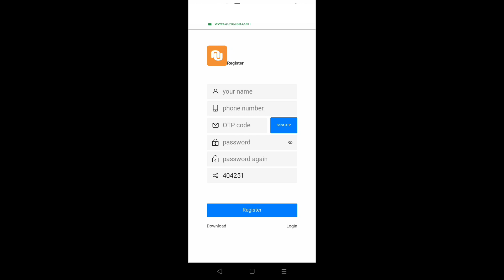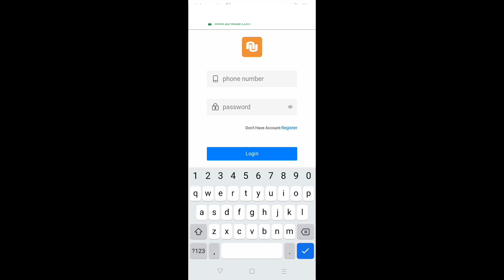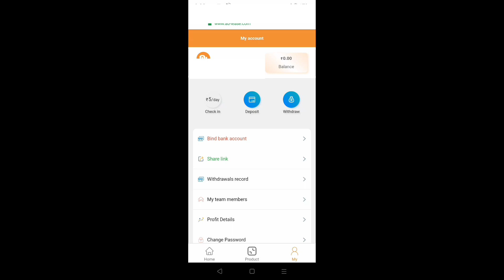Noko indine donge tangka Kamaibo school re.eba tangka kamaibo 🙏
register kabo